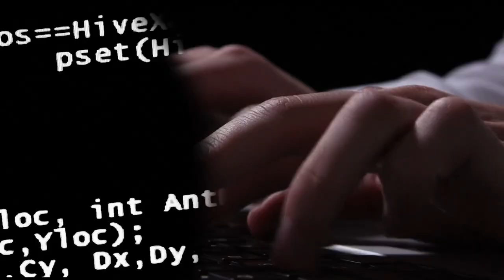US reveals new details on suspect in leak of classified military documents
Friday's new details about the highest-profile intelligence leak in years shed light on how investigators came to zero in on the 21-year-old Air National Guardsman.